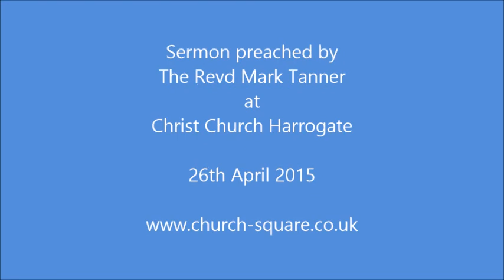Sermon by The Revd Mark Tanner at Christ Church Harrogate 26th April 2015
A sermon preached by The Revd Mark Tanner at Christ Church Harrogate 26th April 2015